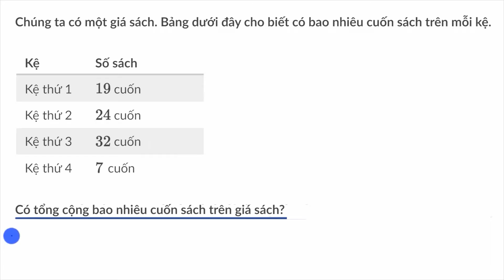25. Bài toán cộng nhiều số có hai chữ số - Toán lớp 2 Việt Nam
Video dành cho bài học "Luyện tập thêm về phép cộng và phép trừ trong phạm vi 100" trong chương trình Toán lớp 2 Việt Nam.

Xem tất cả video dành cho học sinh lớp 2 theo chương trình của Việt Nam tại playlist

Video được chuyển ngữ với giọng lồng tiếng của tình nguyện viên Trần Hoàng Vân.

Khan Academy là một nền tảng học trực tuyến miễn phí hàng đầu thế giới, với sứ mệnh mang đến cơ hội học tập miễn phí, chất lượng cho bất kì ai, dù họ ở bất kì đâu trên thế giới.

Với sứ mệnh lan toả sức mạnh của Khan Academy tại Vietnam, Khan Academy Vietnamese Translation Project - chương trình hợp tác phi lợi nhuận giữa Khan Academy và The Vietnam Foundation - đã chính thức ra đời năm 2020. Được Khan Academy tin tưởng và trao quyền để trở thành đại diện chính thức và duy nhất tại Việt Nam, đội ngũ KAVTP luôn nỗ lực hết mình trong vai trò Việt hoá các nội dung của Khan Academy, cũng như tích cực lan toả thông tin về Khan Academy trong cộng đồng. Hiện tại, các nội dung đã được chuyển ngữ được đăng tải miễn phí tại website vi.khanacademy.vn.

Với mục tiêu mang đến cơ hội học tập bình đẳng cho 22 triệu học sinh Việt Nam, chương trình KAVTP luôn mong muốn nhận được sự đóng góp, hỗ trợ từ cộng đồng, đặc biệt là từ các bạn trẻ và các thầy cô giáo.

* Để cập nhật thông tin về chương trình, mời bạn theo dõi fanpage chính thức tại và đăng ký theo dõi kênh Youtube chính thức

Khan Academy Vietnam - học liệu miễn phí, chất lượng cho mọi trẻ em Việt Nam.